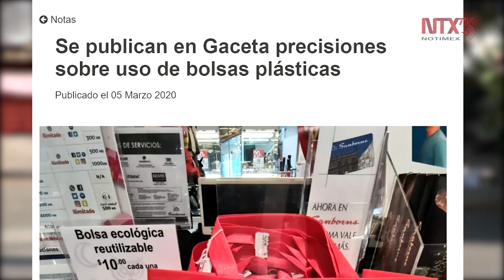Permitirán bolsas de plástico en CDMX para productos de origen animal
El gobierno de la Ciudad de México, a través de la Secretaría del Medio Ambiente, publicó el decreto por el que se reforman y adicionan artículos del Reglamento de la Ley de Residuos Sólidos, donde se precisa que únicamente por razones de inocuidad, salud, salubridad y sanidad se permite el uso de bolsas plásticas.